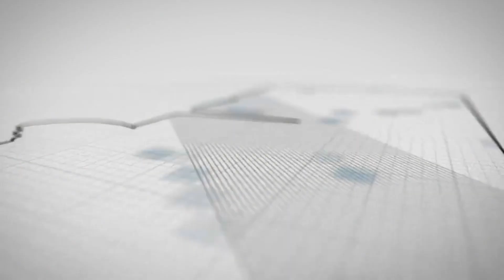Qamar Raza Shahzad قمر رضا شہزاد | Mushaira | Multan Literary Festival | Raabta Tv